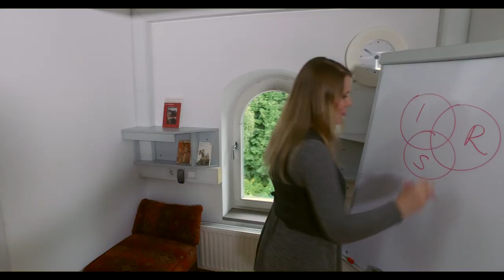Lacanovska psihoanaliza v Sloveniji